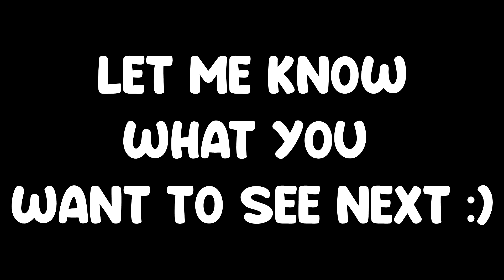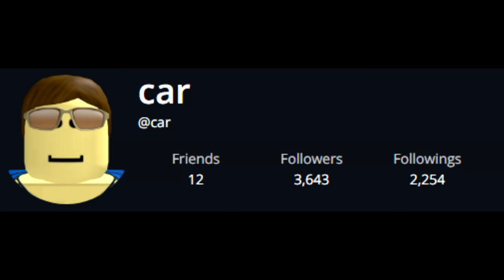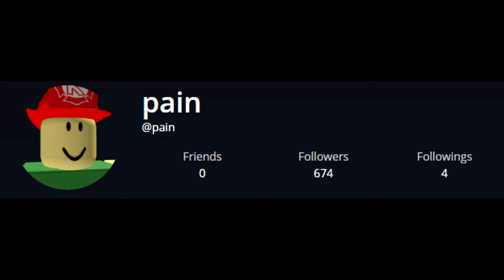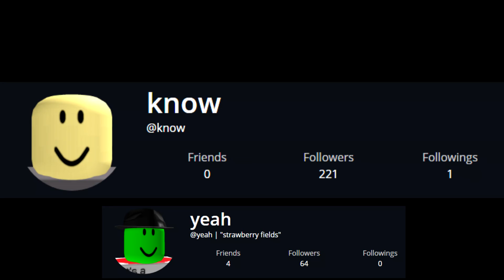Bruno Mars - Grenade but it's roblox usernames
Whats up guys, ParaProg here,

Timestamps
Intro: (0:00)
Lyrics: (0:05)